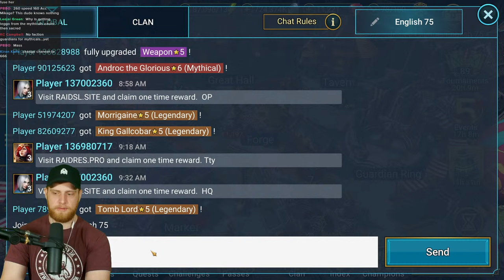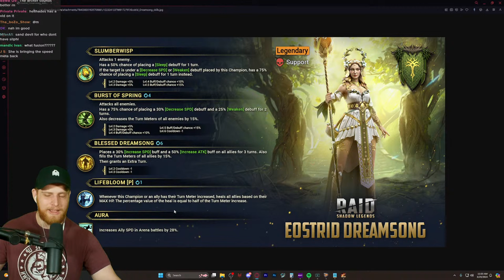🔴 OVER $4000 IN PRIMAL SHARDS! | Raid: Shadow Legends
MASSIVE primal shard pulling session (hope for insane rates)